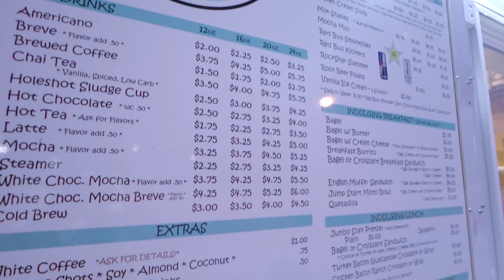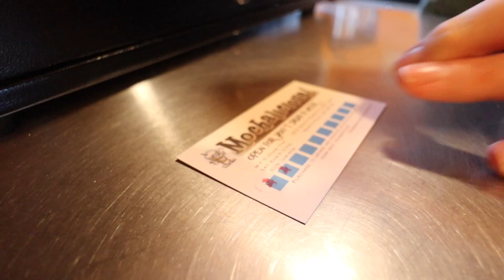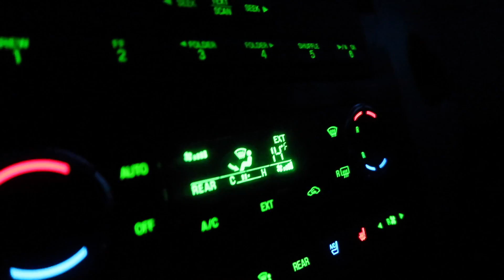ALASKAN COFFEE HUTS | SERVING COFFEE IN ALASKA| VLOGMAS DAY 9|Somers In Alaska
Why does Alaska have so many coffee huts?!

A huge Thank you to @Mochalicious for allow us the give back to our Happy Peoples in the North Pole area!

 Mochalicious Coffee Stand:
 203 S Santa Claus Ln, North Pole, AK 99705